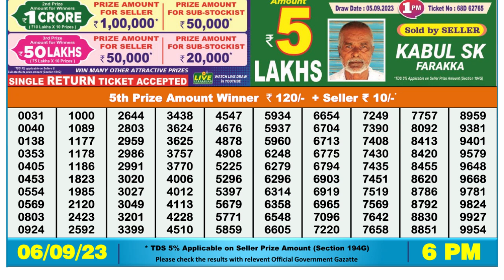Dear Lottery Sambad 6pm today 06.09.23 Nagaland State Lottery Result